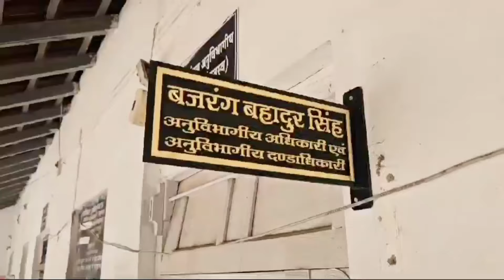खंडवा: खुले बोरवेल छोड़ने वालों पर होगी कार्रवाई, खंडवा SDM ने मातहतों को दिए निर्देश।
खंडवा: खुले बोरवेल छोड़ने वालों पर होगी कार्रवाई, खंडवा SDM ने मातहतों को दिए निर्देश। रीवा में बच्चे के बोरिंग में गिरने के बाद एक्शन